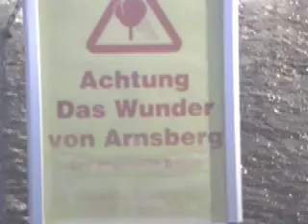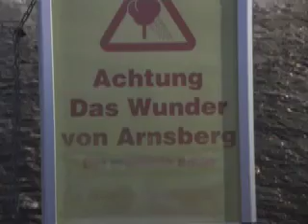VIDEOKRAUT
Videokraut: The Wonder of Arnsberg: In The old village a tree is raining. And in the dark forests around Arnsberg there is growing a mysterious Rockkraut. by Thilo Kortmann, Dortmund 2009